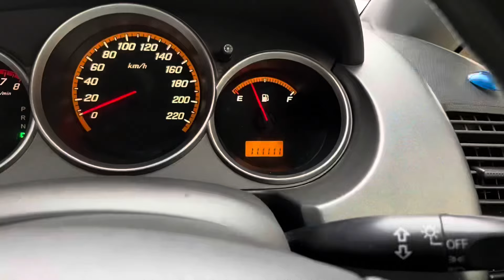JAZZ GD3 PROJECT #35 KLAKSON SEMBAB MASUK AIR